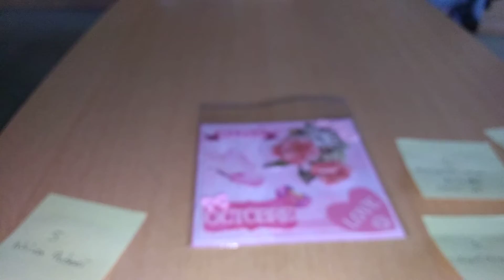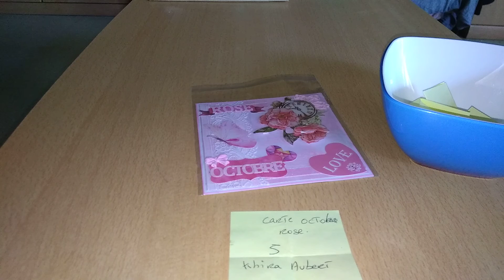Tirage au sort de la carte rose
Félicitation à la gagnante khira Aubert